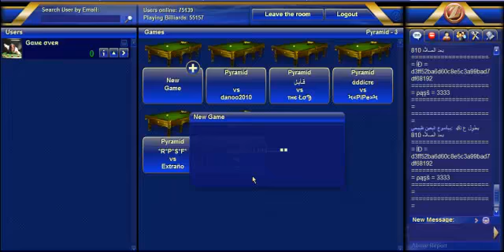GameZer Pyramid Billiards new breaks (ROCK)